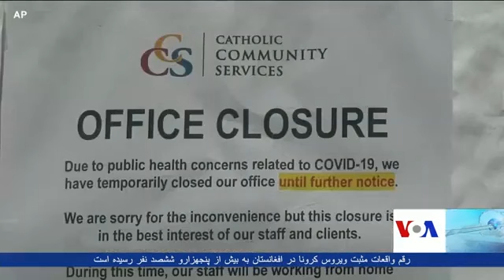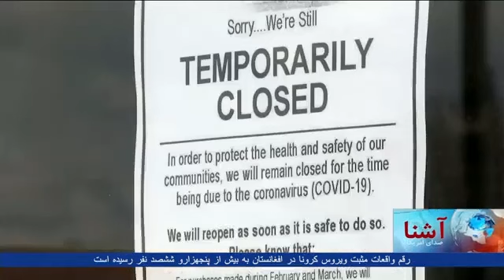مهاجرت در اوج شیوع کروناویروس و مشکلات مهاجران تازه وارد به ایالات متحده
مهاجرانی که به تازگی وارد ایالات متحده امریکا شدند، با توجه به گسترش کروناویروس و تعطیلی عمومی با مشکلات زیادی از جمله بیکاری و عدم دسترسی به خدمات صحی روبرو اند.